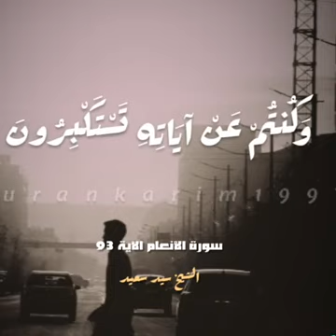القاري الشيخ سيد سعيد